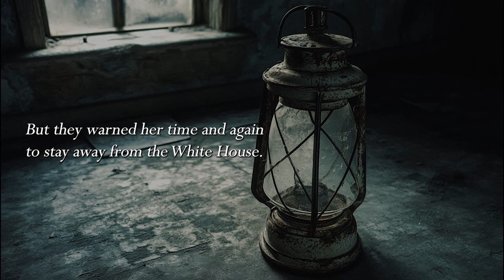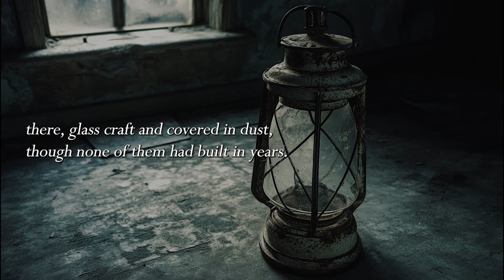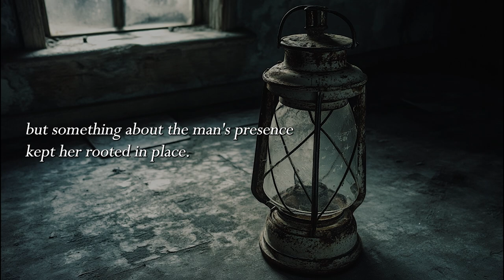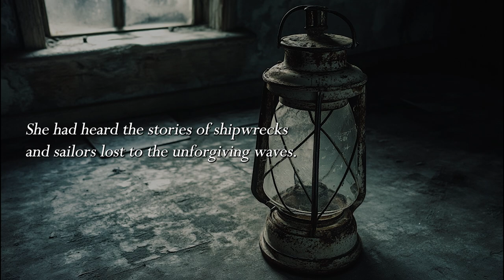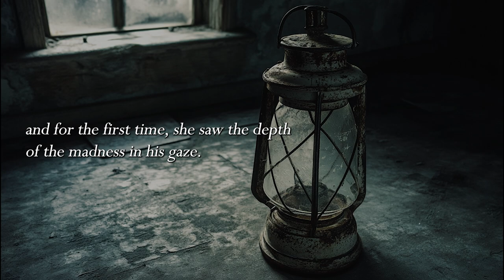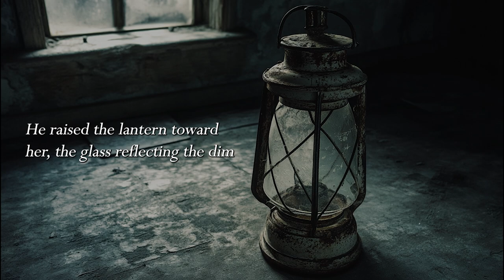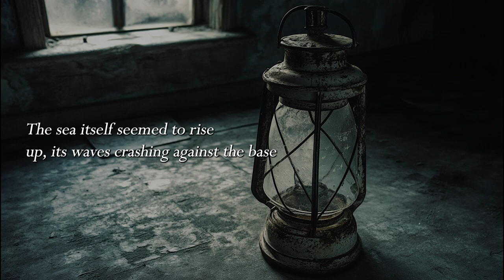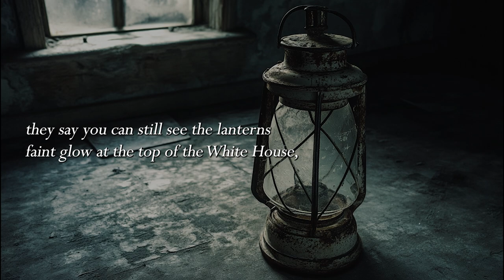Day 15 of 31 Spooky Stories | The Lantern Keeper | ASMR Soft Spoken